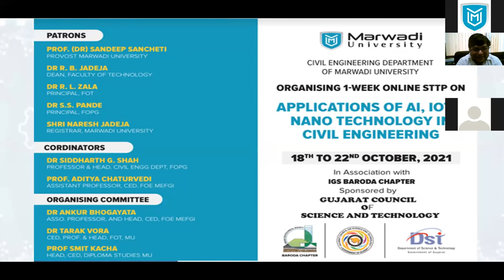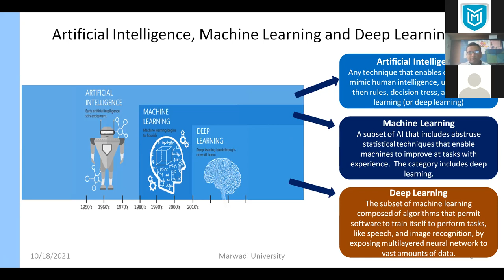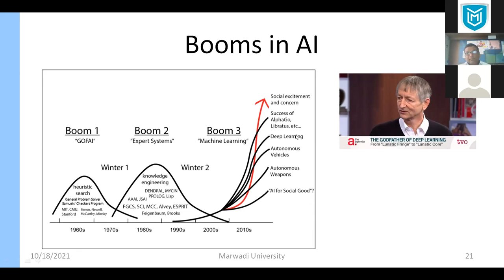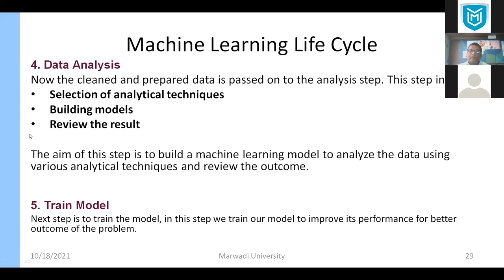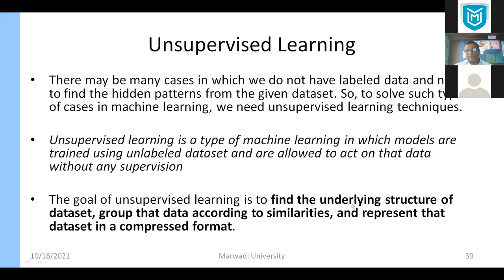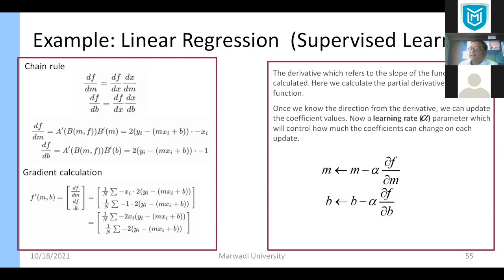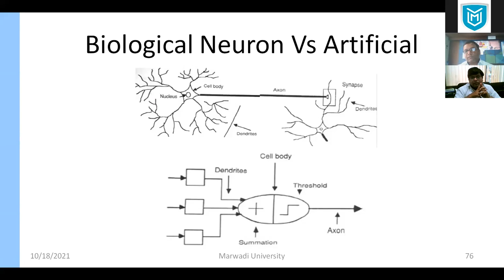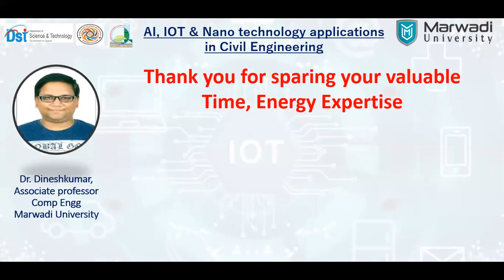Dr. Dineshkumar, Artificial Intelligence Fundamental to applications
AI, IOT & Nano technology applications in Civil Engineering Day 1 session 2